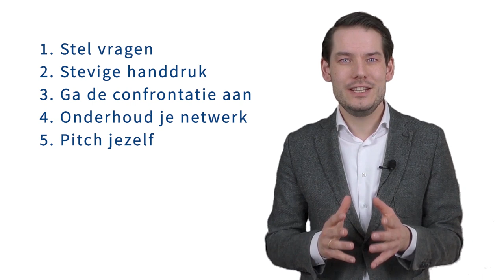5 gouden tips om je professioneel te profileren | PROFILEERTIP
In deze video geeft Nick Schoemaker je 5 gouden tips uit het boek 'Nice girls don't get the corner office' om je professioneel te profileren. Wil je nog meer profileertips? Kijk dan bijvoorbeeld naar deze video en kijk ook op ons YouTube kanaal.